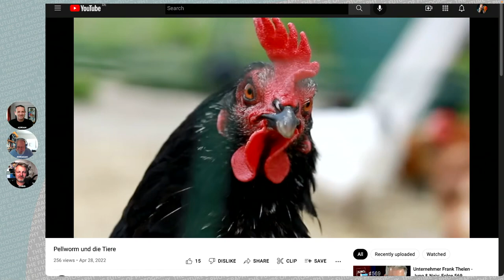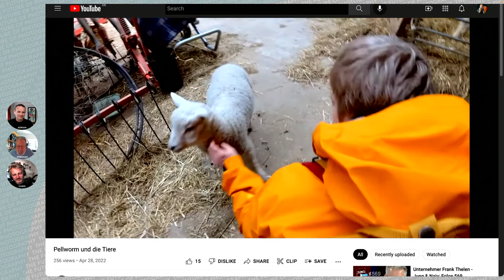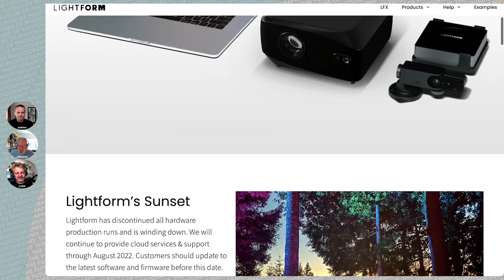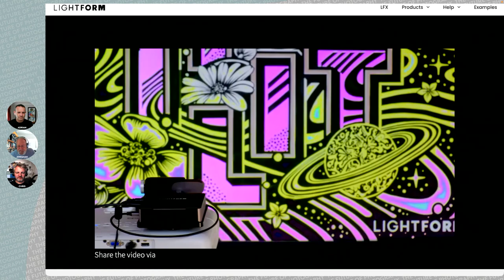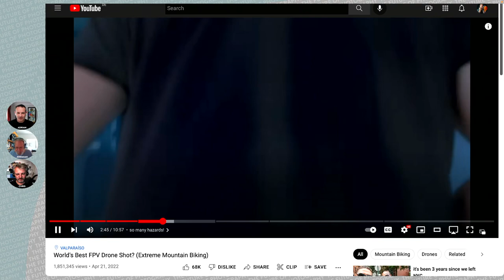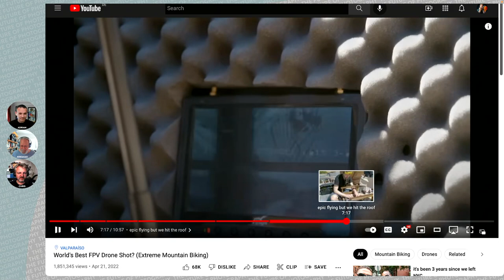221 Is the Metaverse Ready for Use Yet?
In early 2022, Jeremiah challenged Adrian to create a website to show his photography work. Adrian finally got round to starting that and ended up researching the metaverse - which was confusing to him. So the team had a discussion about good and bad things in the current available metaverse and whether or not Adrian should start there to publish his photography. We also ask the vital question - why does nobody in the metaverse have legs?

Picks of the week:
[Chris' vacation video] with high cuteness factor
[Mad drone skills] at an urban downhill bike race